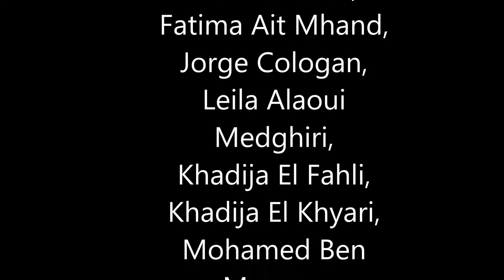D'ART LOUANE ORGANISE VIDE CARTON LE 18.2.2017